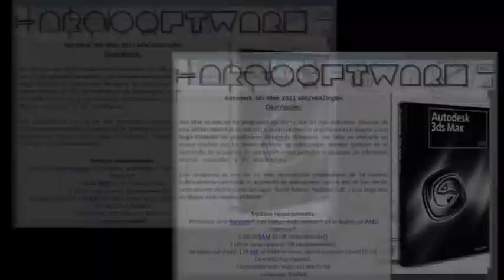ML 55818789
Video Migrado